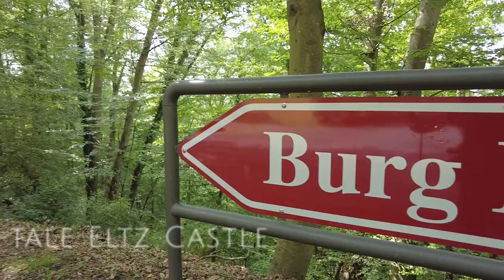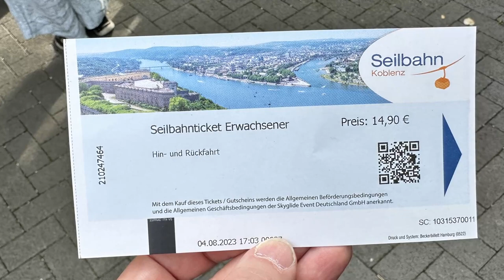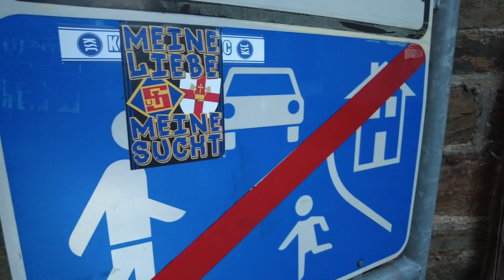Day 7 - Koblenz - 12-Day Viking Cruise from Paris to the Swiss Alps - August 2023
Join us on an enchanting voyage as we explore the picturesque landscapes of the Rhine and Moselle Rivers.

Morning on the Rhine: Castles Galore
Our day begins aboard the Viking ship, gliding along the Rhine River. The sun rises, casting a golden glow on the water, and we’re treated to breathtaking views of medieval castles perched atop lush hills. Each castle tells a story of knights, battles, and romance. 🏰

A Fairytale Adventure: Burg Eltz Castle
Our next stop takes us to the magical Burg Eltz Castle. Nestled in a dense forest, this fairy-tale fortress seems straight out of a storybook. We explore its hidden chambers, admire intricate tapestries, and imagine knights in shining armor roaming its halls. 🌲✨

Koblenz: Aerial Views and River Crossings
In Koblenz, we hop on a gondola that soars above the river. From up high, we marvel at the confluence of the Rhine and Moselle rivers, their waters merging like old friends. The cityscape unfolds below us, a patchwork of red-roofed buildings and cobblestone streets. 🚡

An Evening in Winningen: Wine, Song, and Tradition
As the sun sets, we arrive in Winningen, a charming German town. The air is filled with the sweet notes of an organ playing in the local church. We gather in a cozy tavern, clinking glasses of Riesling and savoring hearty German cuisine. The room resonates with laughter and the sound of traditional songs—a perfect end to our day. 🍷🎶

Don’t miss this unforgettable journey through history, fairy tales, and the heartwarming spirit of Germany! 🌟

Immerse yourself in the heart of Europe's enchanting landscapes and rich cultural heritage, all from the comfort of your own home. Join us on a virtual voyage along the serene waters of the Rhine River, where you'll discover the captivating charm of Paris, the majestic peaks of the Swiss Alps, and the enchanting villages that dot the countryside in between.

The Viking Hild and its magnificent crew traveled with us on the reverse itinerary, traveling from the majestic peaks of the Swiss Alps to the vibrant City of Lights, Paris. This unique perspective will allow you to experience the beauty of Europe in a fresh and exciting way.

This virtual journey will be divided into a series of engaging videos, each focusing on a specific day of the itinerary. Please immerse yourself in each destination and experience the richness of Europe's diverse landscapes and cultures.